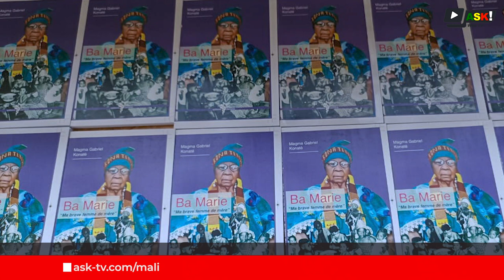Dédicace du livre " Ba Marie ma brave femme de mère " de Magma Gabriel KONATE.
Magma Gabriel Konaté, qui a déjà publié huit nouvelles chez l'éditeur Jamana, vient de sortir un nouveau livre intitulé "Ba Marie ma brave femme de mère", en hommage à sa mère. La cérémonie de dédicace a eu lieu le 22 mai 2023 au Conservatoire des arts et métiers du multimédia Balla Fasséké Kouyaté et a été couverte par Moctar Barry.

Reportage (Français )